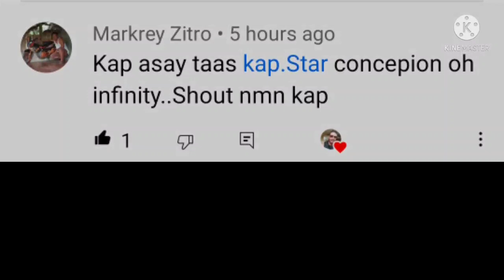undocking Maneuver going to anchorage area/waiting our clearance...